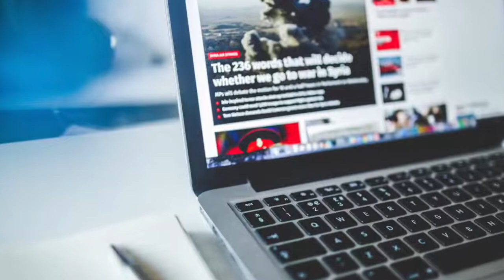Promoting a Healthy Democracy: Building Your Skills as a Citizen, Part 5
Of all the duties of citizens, perhaps none is more important than doing your part to ensure the healthy functioning of American constitutional democracy. What can you do to support the survival of our constitutional democracy? Find out today!

This episode was made possible by the support of T-Mobile.

60-Second Civics, Episode 4710: September 14, 2022

Content Credits:
Visual 1 & 8 (Voting): imagestock, Getty Image Signature/Canva
Visual 2 (Gavel with Constitution and flag): Mersin, Getty Images/Canva
Visual 3 (News on computer): Negative Space/Canva
Visual 4 (Constitution with gavel): Creativeye99, Getty Images Signature/Canva
Visual 5 (Girl with headphones): Karolina Grabowska/Canva
Visual 6 (Center website): The Center for Civic Education learn.civiced.org.
Visual 7 (Public figure): Jupiterimages/Canva
Visual 9 (Working at a voting booth): SDI Productions, Getty Images Signature/Canva